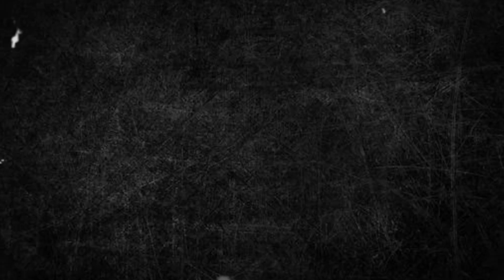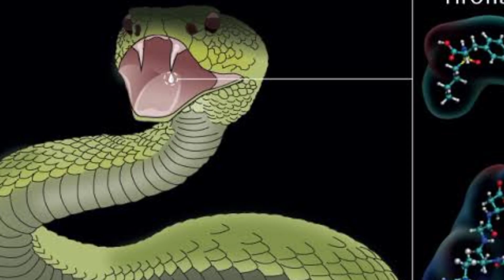Why Can We Drink The Snake's VENOM And Stay Alive?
"Our channel respects and acknowledges the intellectual property rights of others.

We make use of these materials for purposes such as criticism, comment, news reporting, teaching, scholarship, and research.

We do not intend to infringe upon any copyright.

Thank you for your understanding and for being a part of our channel."

World's Largest Snakes
Dangerous Snakes In world
Biggest Snakes In World

Drink Snake Poison
Snake Poison
sadhguru drinking snake venom sadhguru drink cobra venom
snakes
venom
snake bite
snake venom
cobra
Drink Snake Poison And Not Die
species of poisonous snakes
snake bites
venomous
venomous snakes
snake
snake attack
poisonous snakes
venomous snake
deadly snakes
wildlife
antivenom
How To Survive A Snake Bite
What Happens to Your Body When a Snake Bites You
Deadliest Snake Ever
Snake Island
How To Survive Snake Island
Ilha da Queimada Grande
Deadliest Snake Island